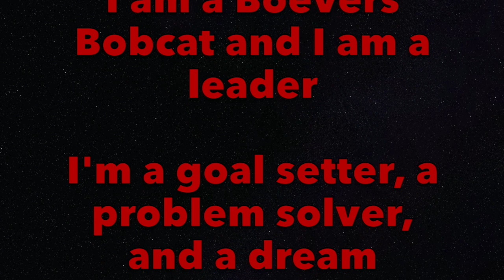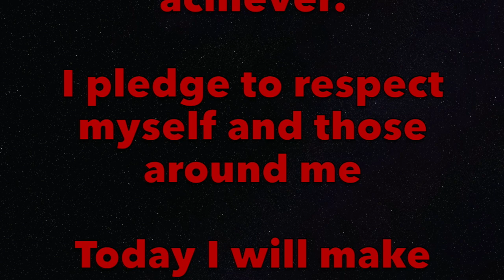KCAT 8-26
Boevers